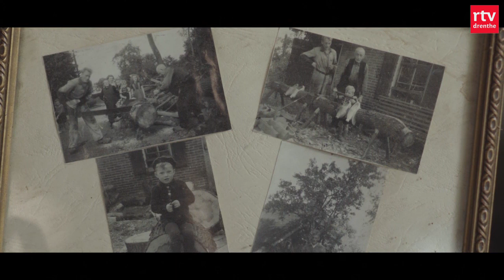Hoe wordt een klomp gemaakt? | Haandwark | RTV Drenthe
Ieder dorp had er vroeger wel ééntje: een klompenmaker. Tegenwoordig zijn ze zeldzaam, maar er is een familie die al meer dan honderd jaar klompen maakt. Een kijkje bij de klompenmakerij van Lute van de Bult in Beilen. Hoe het vroeger ging.

Although nowadays they're rare to find, nearly every Dutch village used to have one: a clog maker. This clog making family from Beilen has been making wooden shoes for over a century. In this video Lute van de Belt shows us the art of clog making.